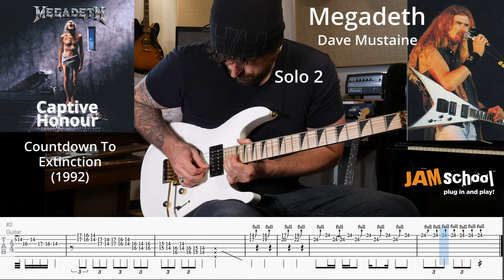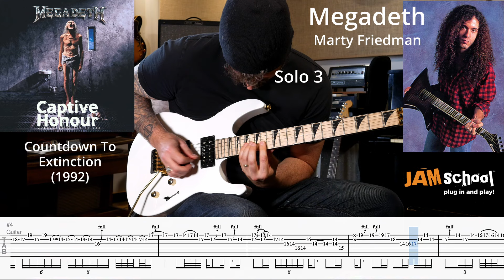Megadeth Captive Honour guitar solos with TAB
The early 90's was an incredible time for Metal.  The big Four Thrash kings were all on the top of the charts.  Anthrax had a single with one of the biggest Hip Hop acts at the time Public Enemy.  Metallica's Black album became one of the biggest selling records of all time.  Slayer's Seasons in the Abyss was met with critical Acclaim and finding heavy rotation on MTV.  Pantera was also quickly becoming the greatest metal band of the decade.  More extreme forms of Metal were also finding a voice on MTV and selling fast in record stores.  One of the largest Hollywood films Ace Ventura featured a scene with Jim Carey rocking out with Cannibal Corpse.  Megadeth also found heavy mainstream success with their follow up to one of the greatest albums in Metal, Rust in Peace.  Countdown to Extinction marked the beginning of the end of the classic Thrash era with slower, shorter and more commercially accessible songs, but unlike the three albums that followed, it still had the spirit of Thrash Metal throughout.  The clinical/mechanical sounding production and the near perfect performances made this a classic Metal Masterpiece.
I really wanted to cover a deep cut on this album and Captive Honour immediately came to mind.   I hope everyone enjoys this as much as I do.

Downloadable TAB